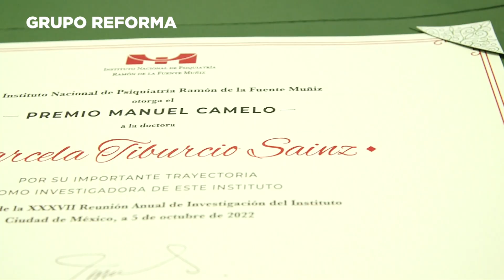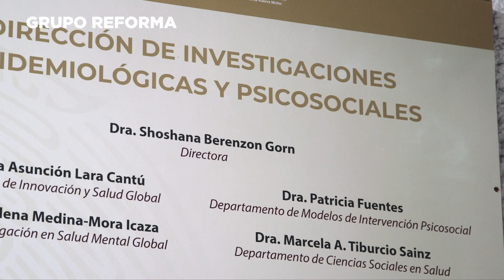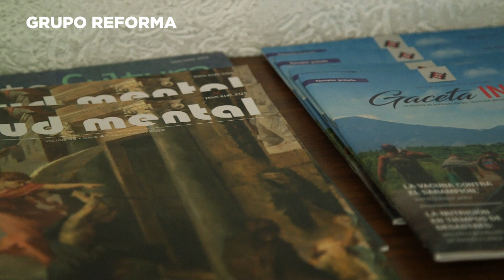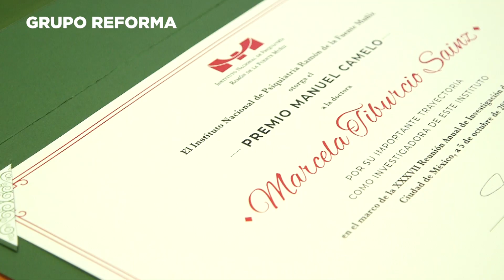Le otorgan Premio Dr. Manuel Camelo 2022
Reconocen la sólida trayectoria de investigación sobre salud mental a Dra. Marcela Tiburcio Sainz.